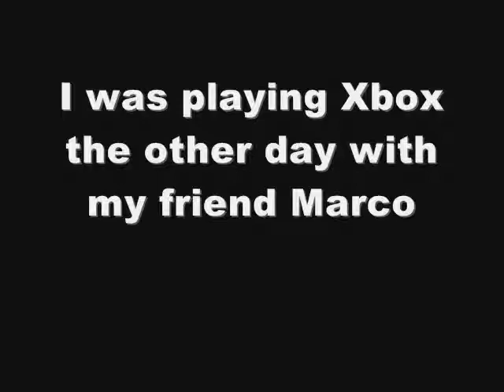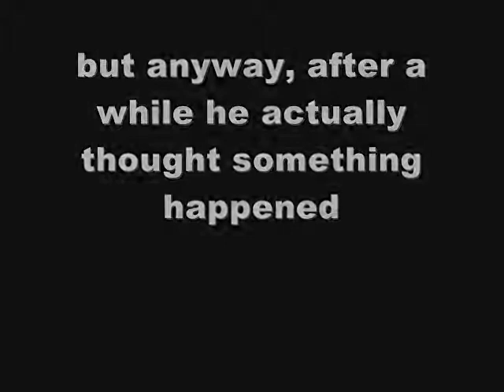Slender prank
hey guys, this video is of my friend recording himself during a prank i pulled on him, hope you guys enjoy it

if you guys wanna pull a prank like this or  better go to my slender prank playlist